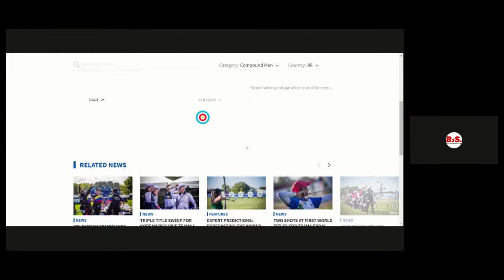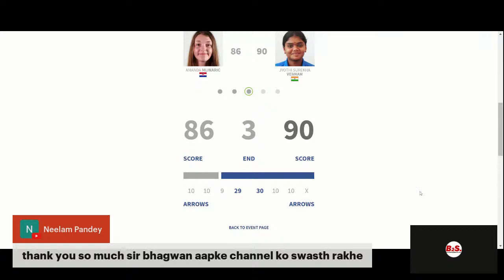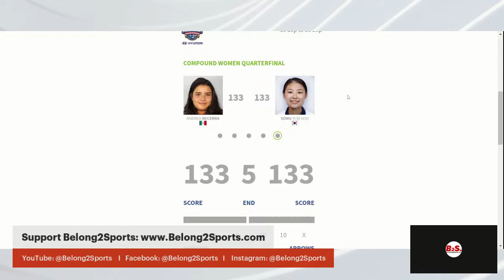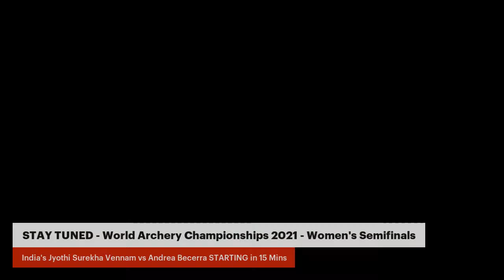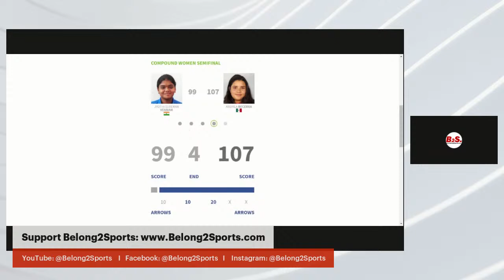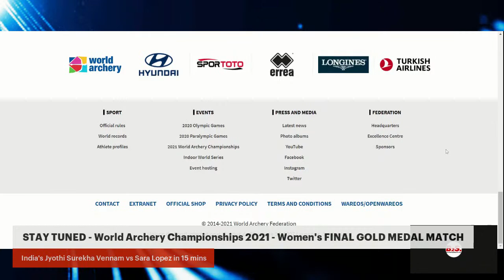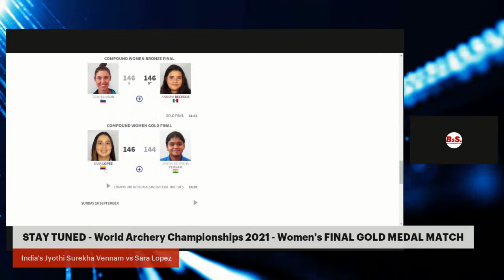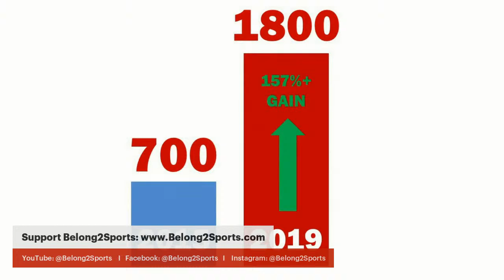World Archery Championships - 2021 - LIVE BROADCAST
Watch Indian Archers competing in World Archery 2021 Event in USA. Jyothi Surekha Vennam in Quarter-Finals